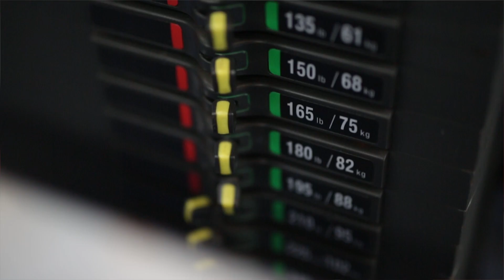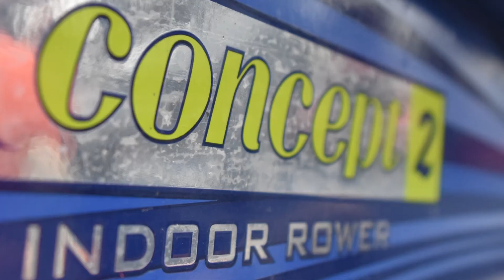Why Do I Train?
GET PETER'S LATEST BOOK FOR FREE! 😊 If you liked this video - you will LOVE this book! Learn to become mentally bulletproof, face any adversity and come out a champion. Limited FREE Copies available grab yours now

“This book will show you that no matter what is happening to you or around you - you possess the inner power and ability to make the most out of even the worst possible situation. Read it. Share it. Live it!”
JOHN ASSARAF - New York Time Best Selling Author and featured in the hit movie 'The Secret'

“This is your get out of jail card for any adversity you are experiencing in your life. I literally sat on the edge of my seat as I read Peter's book because I realized through writing his incredible adventure behind bars, he had given me the exact tools I needed to overcome my own challenge. This is a must-read for anyone who wants to CRUSH an obstacle in their life!”
KATHY MCDEVITT - Two-time Emmy Award Winner.

“The most game-changing book you could ever read!”
RYAN PHILLIPS – 3 Time WKA World Martial Arts Champion

"I couldn't put it down. It is one of the BEST books I have read in the last 10 years! Very open, raw, authentic, honest and inspirational. An unbelievable contribution."
GERRY MCKINNEY – Master Trainer For Anthony Robbins

“We can all choose to become victims of our history or masters of our destiny. In the Inside Track, Peter shows us how to become masters of our destiny.”
DR JOHN DEMARTINI – International bestselling author of The Values Factor and featured in the hit movie 'The Secret'

Amazon – 5 Stars
Goodreads – 5 Stars
Kindle – 5 Stars
Audible – 5 Stars

Get your copy today of this incredible, unique and game-changing book while stocks last!

Gyms are packed every year in January. People rush to do something about their bodies - and about their insecurities. Unfortunately, it is not a reason that keeps them training. So, why do I train?

If you enjoyed this video then you'll love Peter's 5 Day "Change Your Peer Group - Change Your Life" CHALLENGE!. Are you up for it? and find out now.

Peter Sage is an Extreme Entrepreneur & Inspirational Speaker

Peter Sage is an Inspirational Speaker, Serial Entrepreneur and Renowned Coach. After 25 years of business and personal development his passion is now to help people through spreading his messages, insights and philosophy.